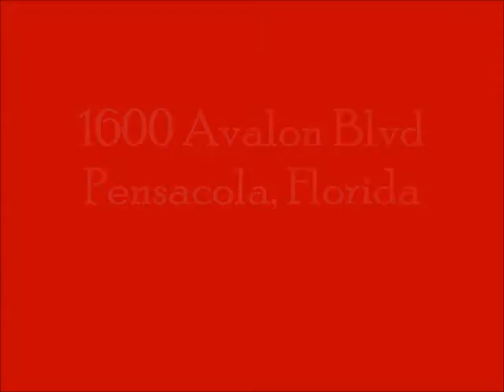1600 Avalon Blvd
GREAT LOCATION...EASY ACCESS TO SHOPING. THIS 3 BEDROOM 2 BATH SPLIT FLOOR PLAN HOME, WHICH OFFERS A STUDY AND A FORMAL DINING ROOM IS IN MOVE-IN CONDITION.